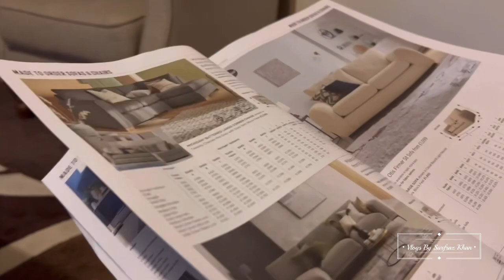ALHAMDULILLAH 🙏🏼 IT HAS BEEN A PRACTICAL DAY